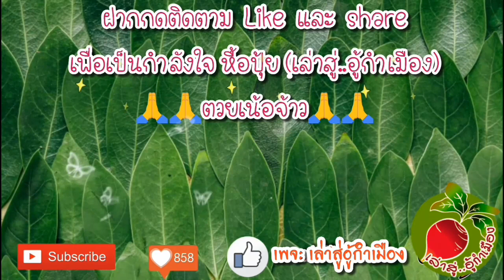พลูทอง ไม้ฟอกอากาศดูดสารพิษ ต้นไม้มงคลไม้ประดับน่าปลูก วิธีปลูกและขยายพันธุ์/ปุ้ย เล่าสู่อู้กำเมือง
คลิปนี้ ปุ้ยจะมาแชร์ วิธีการ ปลูก และขยายพันธุ์ต้นพลูทอง ไม้ฟอกอากาศดูดสารพิษ ที่เป็นต้นไม้มงคล ไม้ประดับน่าปลูก มาฝากค่ะ

วิธีปลูกผักต่างๆ(ผักสวนครัว 10 ชนิด)